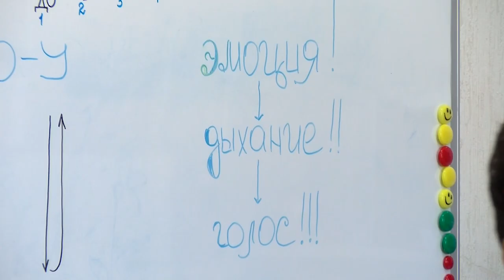О своём жизненном пути и любви к музыке рассказала певица и педагог Ирина Оськина